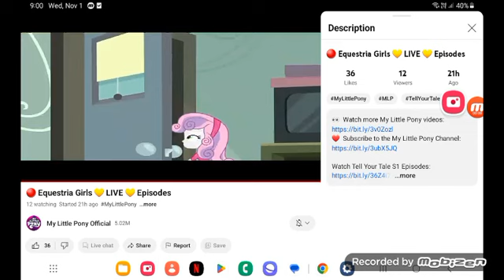December 30, 2023